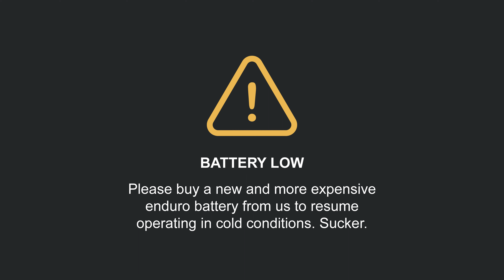Snow Dome 12-12-21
Steazy lines in the biggest indoor snow park coupled with exceptional charisma and style.